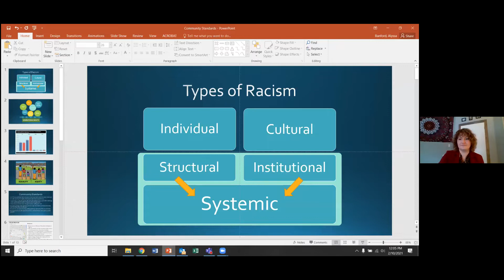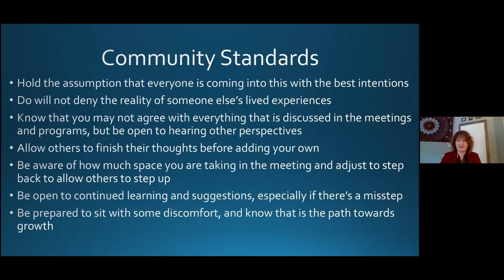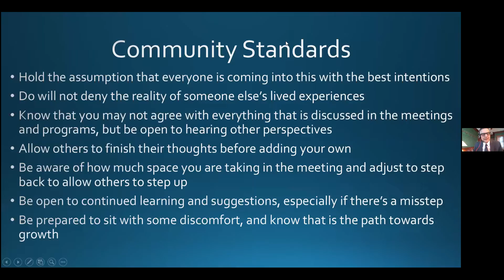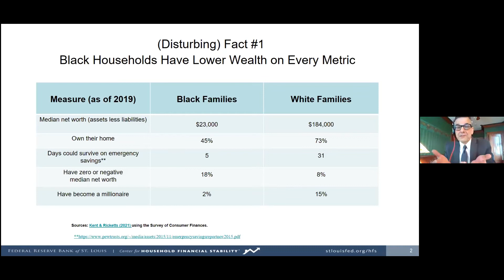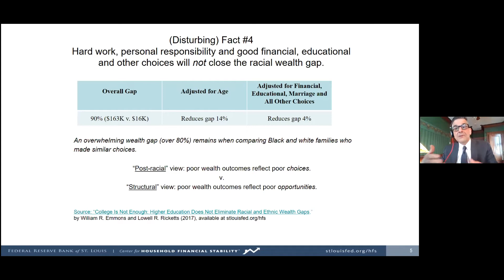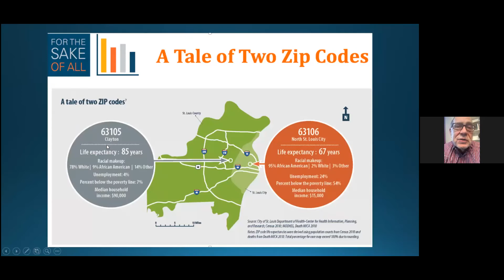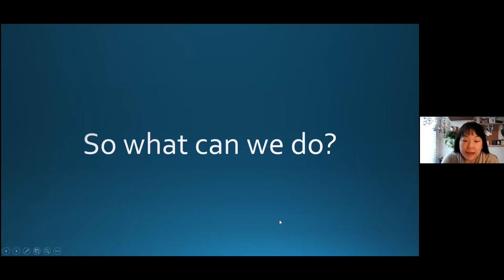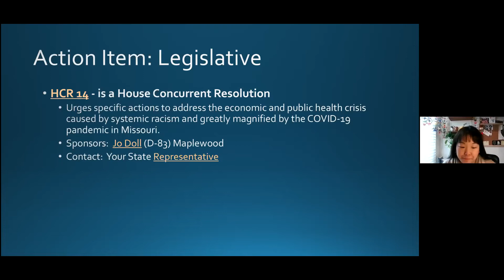The Great Divide - Race in our Region - Feb. 10, 2021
The Great Divide:  Race in our Region - is a four-part Racial Equity Series.  The session on Feb. 10th highlighted Economic Disparities.  The keynote speaker was Ray Boshara, Director of the Center for Household Financial Stability at the Federal Reserve Bank of St. Louis and featured local speakers were Dick Weiss and Kim Daniel from the 63106 project.

Program Partners:
Archdiocese of St. Louis, Peace & Justice Commission
Before Ferguson, Beyond Ferguson: The 63106 Project
Interfaith Partnership of Greater St. Louis
Jewish Community Relations Council of St. Louis
Mirowitz Center at Covenant Place
National Council of Jewish Women - St. Louis
YWCA of Metro St. Louis